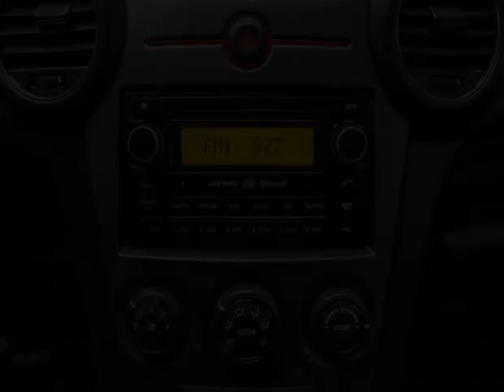Mark Wilsons Better Used Cars - 2012 Kia Rondo EX 7-PASSENGER! LEATHER! SUNROOF! ALLOYS! POWER PA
Mark Wilsons Better Used Cars - 2012 Kia Rondo EX 7-PASSENGER! LEATHER! SUNROOF! ALLOYS! POWER PA D3-C7379136